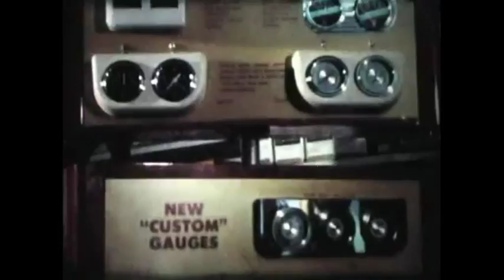Johnny Fortune - Dragster (1963)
Johnny Fortune (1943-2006), from Warren, Ohio was a guitarist (real name John Sudetta) who helped to kickstart the instrumental surf sound via his 1963 hit Soul Surfer (on which his 10-year old brother played drums).